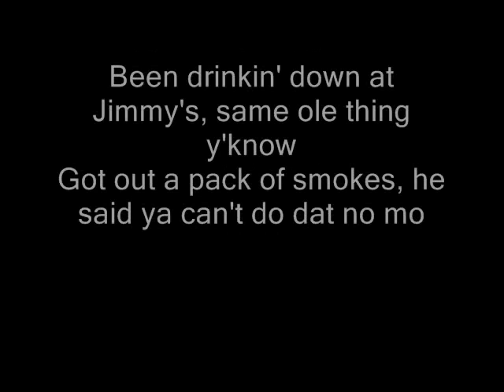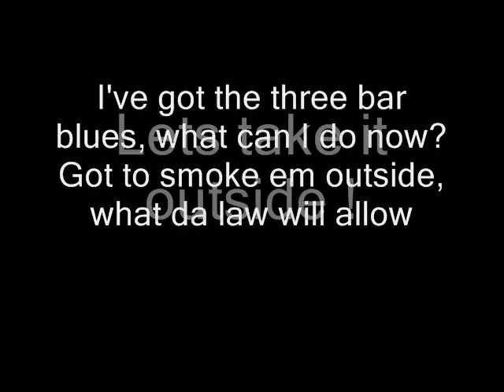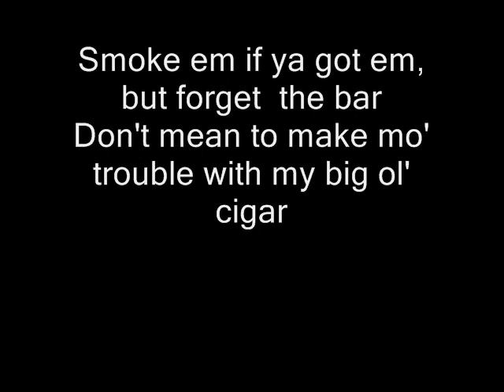Three Bar Blues by Robot Raven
Are you a smoker and like to hang at Taverns? Then you might be singing the blues too.
Robot Raven’s Greatest Hits, Part One is a wonderful compilation of Robot Raven’s very best original material – with styles ranging from beautiful ballads to their renown rockers. Throw in a couple blues tracks and a country bluegrass tune and suddenly you have 18 of the group’s most cherished songs. Relationship songs like Meet Me in the Middle, Something’s Got to Give, Don’t Shine Me On, Why Don’t You Call?, Don’t Kill the Messenger and One More Day Forever are honest, poignant portrayals that hit right to the heart – elements of what make Robot Raven so fabulous! Some humorous songs can’t help but to make you smile such as the all-out jam Goodbye Elvis, Three Bar Blues or the live version of Finger Lickin’ (available on this collection for the very first time.) But there’s a serious side to Robot Raven too. Biting social and political commentary that truly drives its message home on World Class Bullies, DNA and Hoodrat. Then there are the hymns of self-reflection like Who I Gotta Be, Cup Half Full, Kick Back Relax, What Tomorrow Brings, Half a Mind and Living to Dream. Due to OOP issues, many of these tunes are only available through this comprehensive greatest hit collection. Robot Raven doesn’t settle down to any genre for long, so their musical library is as diverse and eclectic as any recording group on the planet. No matter what your musical tastes or mood, there’s something on this album you will enjoy. So kick back relax, put this hit collection on a really nice stereo system or quality headphones and be entertained to over an hour of Robot Raven magic!